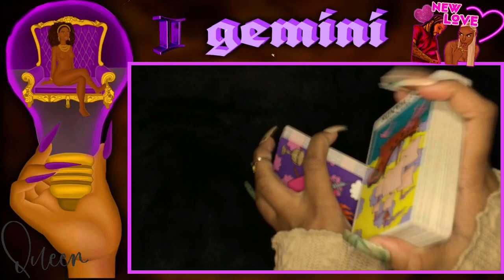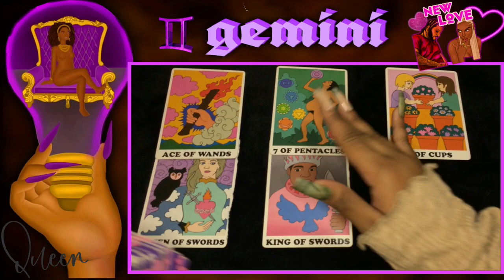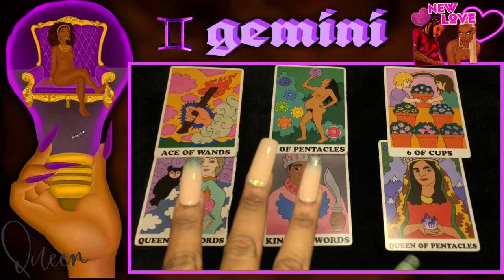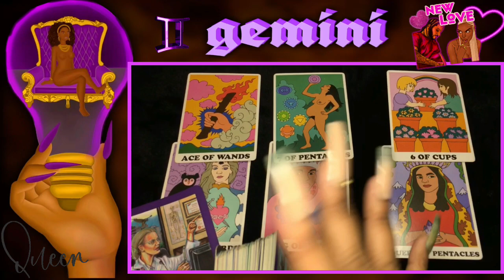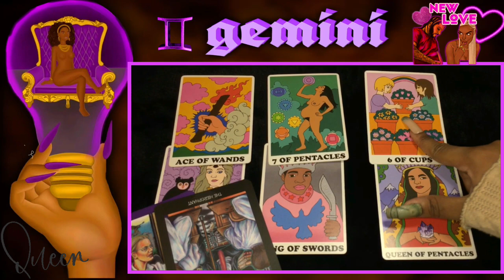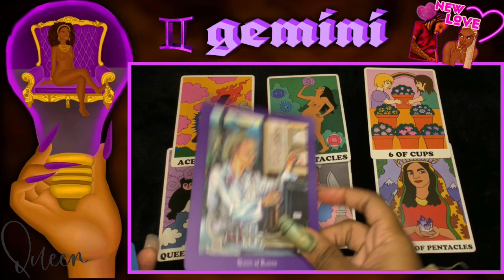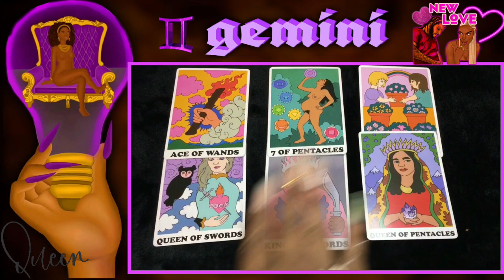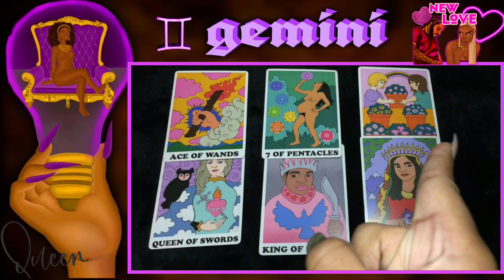GEMINI💜NEW LOVE💜: SOOOO MANY HOEZ....LIKE SOOOO MANY HOEZ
⚠️PERSONAL READINGS GUIDE⚠️:
3. AFTER I HAVE VERIFIED YOUR PAYMENT AND REQUEST, YOUR READING WILL BE SENT TO YOUR EMAIL WITHIN 48 HOURS
🎀📍PERSONAL READINGS📍🎀
💎 Advice From Spirit About your situation: $20.20

💎8 Messages /Advice From Your Spirit Guides {8 card pull} : $28.28

💎1 FOR $16.16 : 1 QUESTION FOR 1 DETAILED ANSWER

 💎2 FOR $25.25 : 2 QUESTIONS FOR 2 DETAILED ANSWERS

💎3 FOR $36.36 : 3 QUESTIONS FOR 3 DETAILED ANSWERS

💎4 FOR $46.46 : 4 QUESTIONS FOR 4 DETAILED ANSWERS

💎5 FOR 55.55 : 5 QUESTIONS FOR 5 DETAILED ANSWERS

💎 6 Card Spread Reading : $66.66
The 6 card spread will give insight on
1. Your current greatest spiritual challenges
2. Your inner personal knowing
3. What needs to be organized
4. Your hidden advantages
5. Best path to take
6. The outcome
For a better all over experience inform me what area in your life you would want to focus your 6 card spread in.
Example: Love, Career, etc.

 8 BLOCKAGE BUSTERS: $33.33
8 BLOCKAGE BUSTERS : Find out what are your current 8 blockages in your life at this current moment to help you break habits and cycles that are hindering your abundance, growth and spiritual journey.

🔮EMERGENCY *NEXT DAY* READING : $88.88